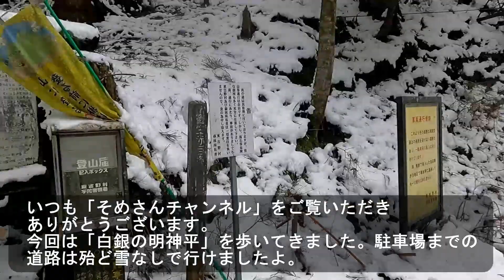白銀の明神平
みなさんいつも「そめ山チャンネル」をご覧いただきありがとうございます。
今回はお正月の三が日に２回目の山行(笑)、「白銀の明神平」を歩いてきました。
メンバーの一人が久しぶりの山行という事でサクッと登れて雪もたっぷり楽しめる明神平をチョイス。
駐車場までの道がいつも気になりますが今回は殆ど雪もなく無事到着。当日のラストスタートくらいゆっくりスタートでノンビリ歩いてきました。明神の滝から上の水場までは見事な霧氷が楽しめ、明神平では思ったほど寒くもなくお昼をとって雪遊び(笑)。
下山はピストンですが途中はヒップそりでショートカット‼
あっと言う間に無事下山しました。
ここ明神平はいつ来てもいいゲレンデですね。